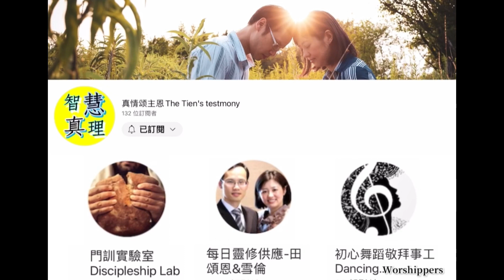思言姐妹車禍經歷見證分享：畫了妝的祝福